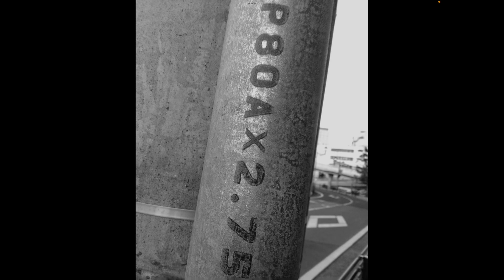Live Mix 1 - ambient , dark , minimal ,Techno